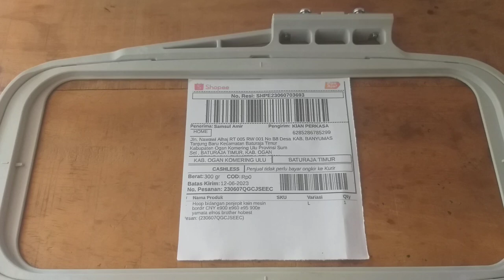Hoop bidangan penjepit mesin bordir cny e900 dan e960 ukuran L kirim baturaja sumatera selatan